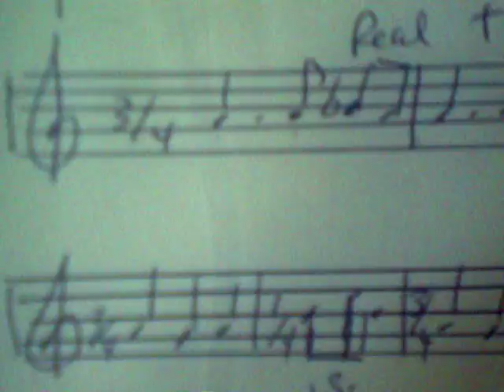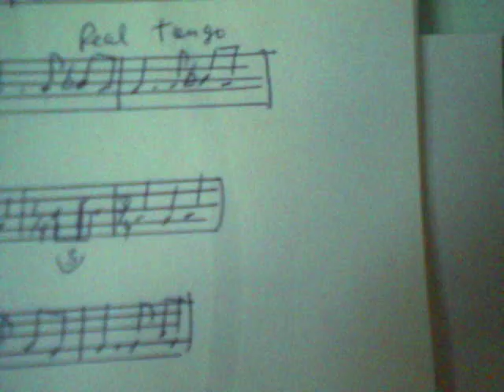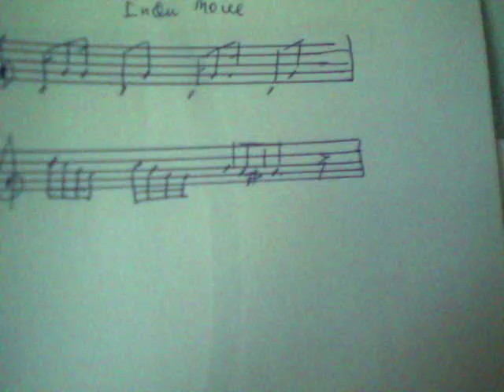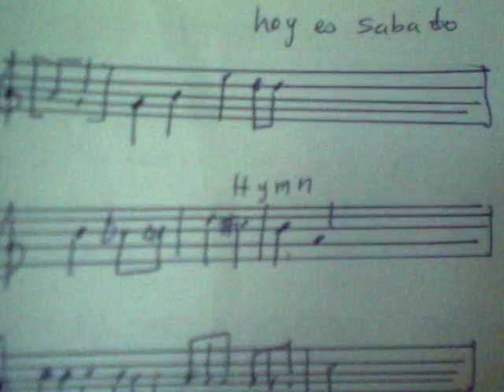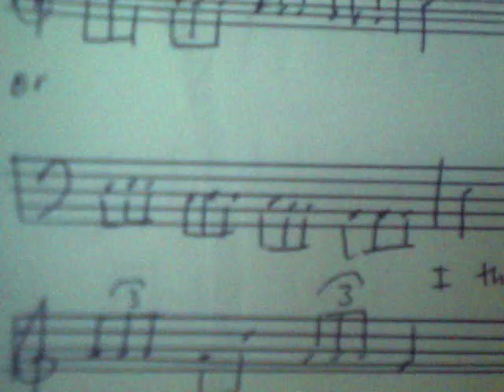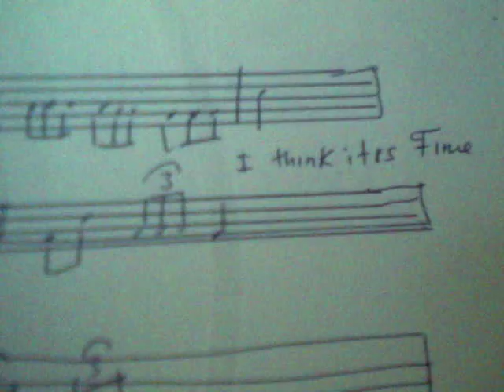Musical Diary by me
little music ideas:Casi cambiata,(almost cambiata). Sinfonia en mi mente solamente( symphony in my head only), Real tango,Idea de Tango for percussion, Indu Move, percussion rythm, el bunuelo quedo oscuro,( the bunuelo was too dark),Hoy es sabado( today is saturday), Hymn, I think is Time, Si se le cayo el pastel, recoja que tiene que ser entero, If your cake fell pick it up that it has to be eaten all, Inspiracion trascendental( Trascendental inspiration).Other rythms.